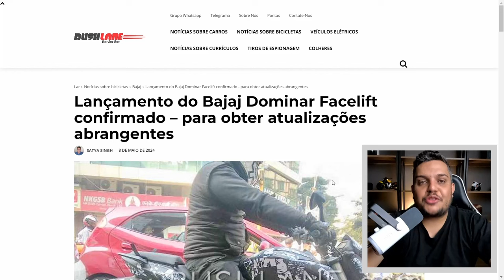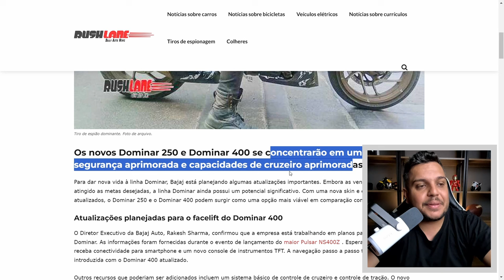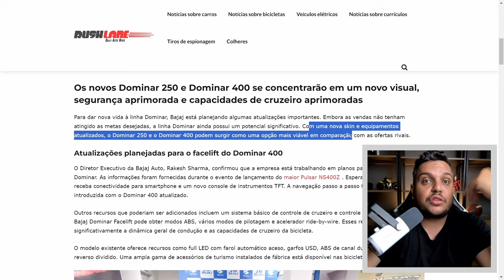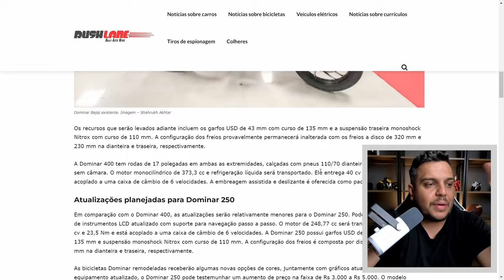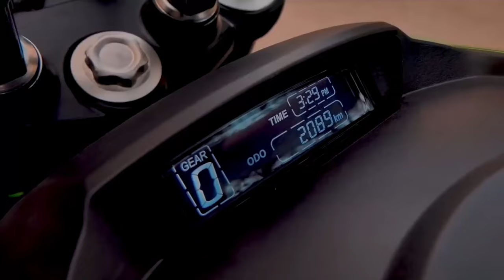🚨DOMINAR 400 vai Mudar FACELIFT e ATUALIZAÇÕES IMPORTANTES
✅Haya Creations✅
Film Maker
✅Vulcan Radical Store✅
Endereçõ: Rua Marquês do Herval, 95 - Centro
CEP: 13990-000